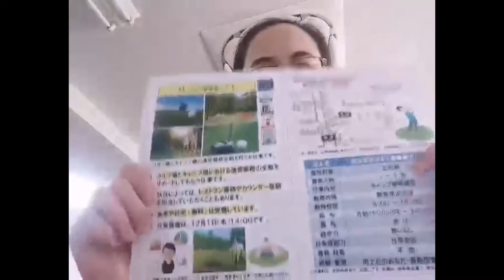露营地，高尔夫球场等的运营工作，群马县正社员1～3名，月给160000～240000，日语日常会话，欢迎能长期工作的，有活力的，有上进心的来咨询